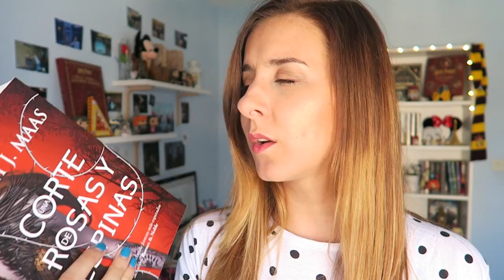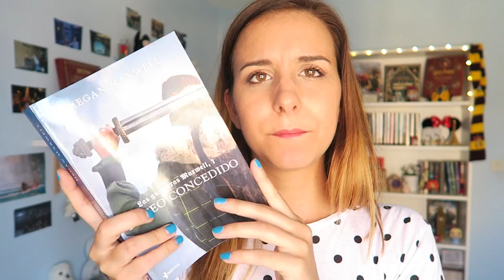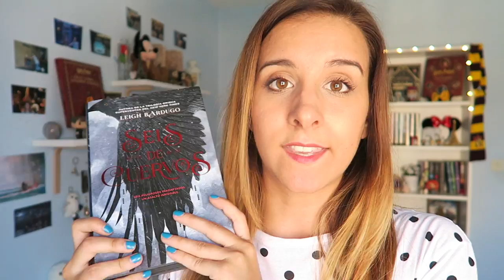BOOK HAUL JULIO Y AGOSTO '16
Hola a todos :) hoy os traigo el book haul de los meses de Julio y Agosto. También os enseño algún funko pop así que espero que os guste mucho el vídeo. Un besote enorme y nos vemos el Miércoles con un nuevo vídeo ❤